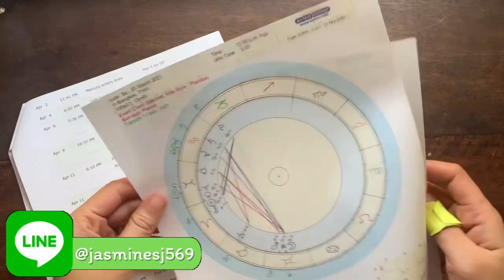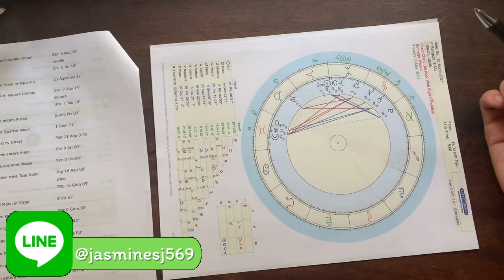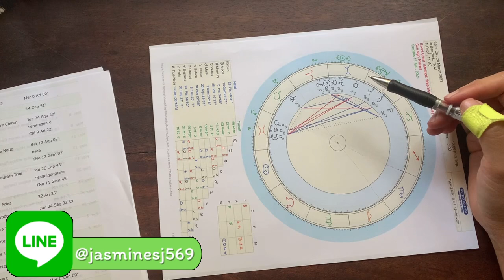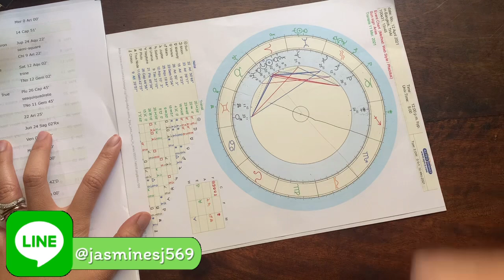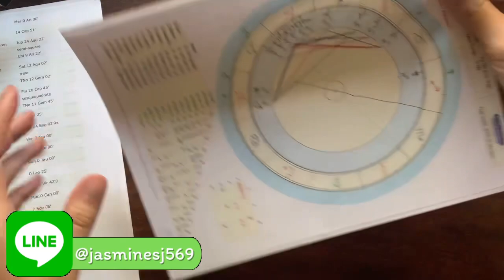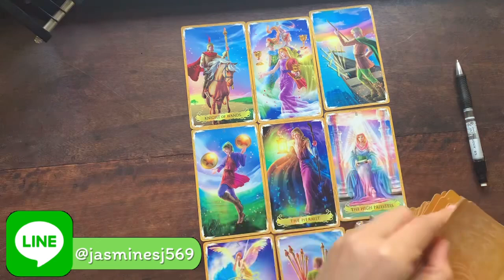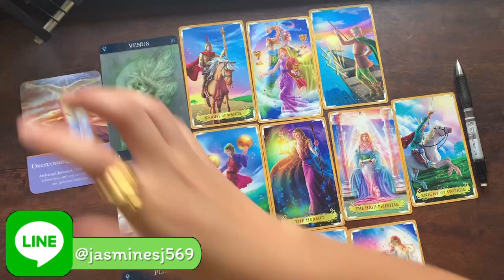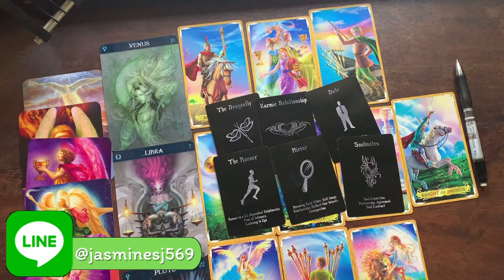ดูดวงราศีกรกฎ เมษายน 2564 หลบหน่อยแม่มา พาปังปุริเย่ งานเข้าแบบเก๋ๆ เท่ห์มากตอนออกสื่อ คือคนตามจีบ